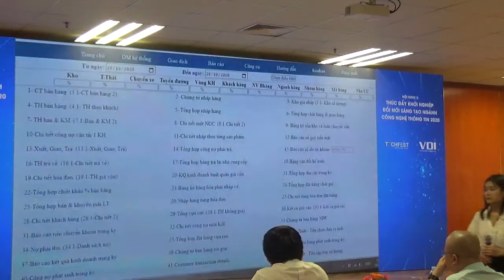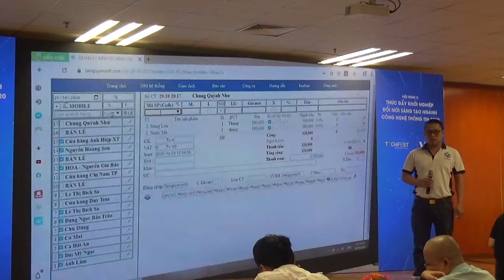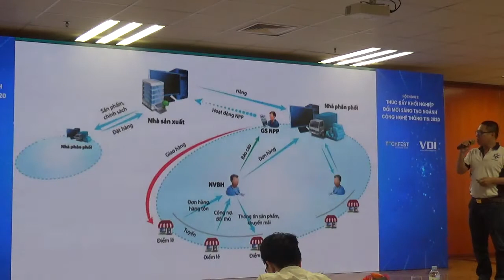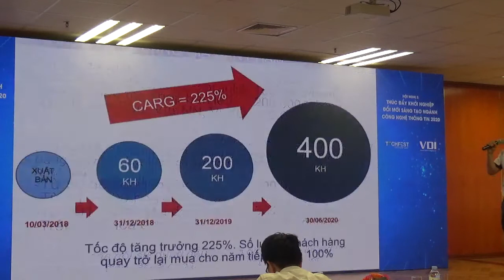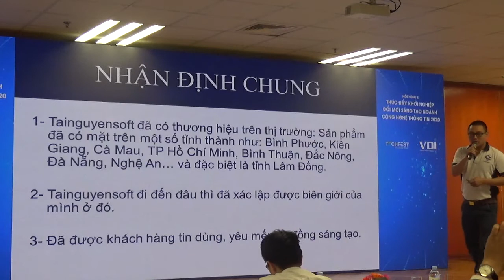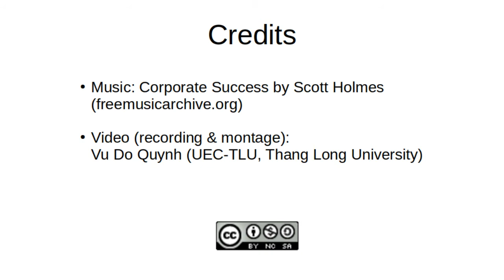08-TaiNguyenSoft pitch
Pitch của công ty Tai Nguyen Soft (Hệ thống phần mềm quản trị doanh nghiệp - ERM) tại cuộc thi Pitching trong công nghệ thông tin do VINASA tổ chức trong khuôn của TechFest Vietnam 2020, ngày 26 tháng 11 năm 2020 tại Trường Đại học Kinh tế Quốc dân, Hà Nội.
Cuộc thi bao gồm 10 startup đã qua được các vòng để đến cuộc thi chung kết xác định Top 3 các startup trong ngành công nghệ thông tin năm 2020.